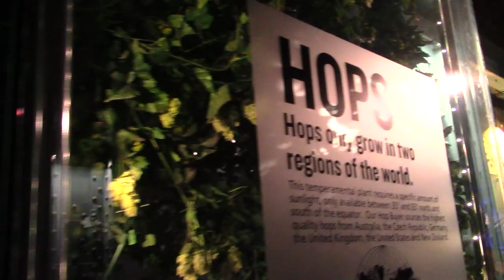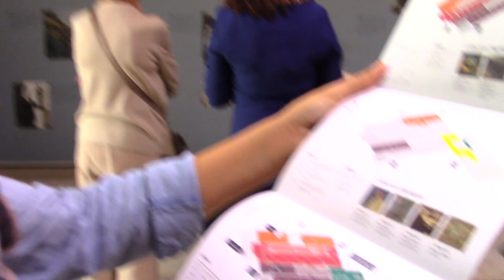Dublin Vlog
Messed around more with this one, practiced the following effects:

Cut ins.
Whip pan.
Glitch.
A little bit of white balance on one scene that was dark.
Sound FX.

We really enjoyed Ireland, would most definitely return given the chance. These practice vlogs have also shown me how to take better footage next time, and hopefully find a solution to the poor audio quality, since it's difficult to fix in post.

Jig of Slurs. Dublin Reel - Merry Blacksmith. The Mountain Road.